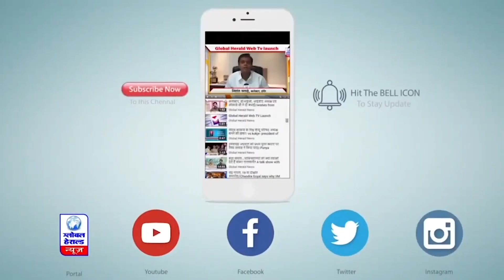2 दिन धूप, 29 अगस्त से तेज बारिश || Global Herald News